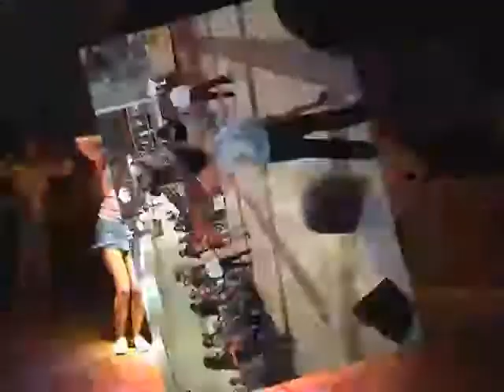bakiparádé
ritkán vagy sosem látott pillanatok